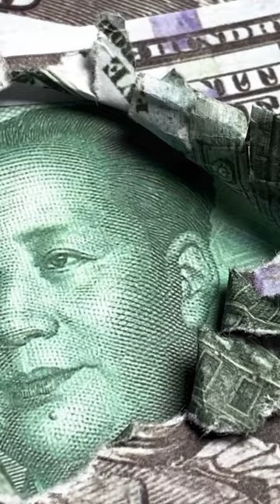Canada Gold Poor - The Gold Awakening